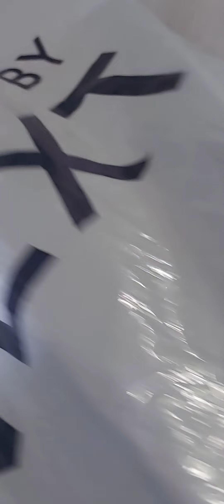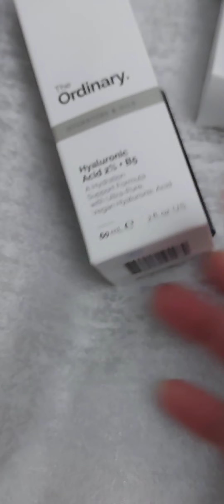shopping haul , next parcel and good moisture .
beautiful prints , next ,  vlog  shopping   ,fashion , everyday routine , fashion vlog